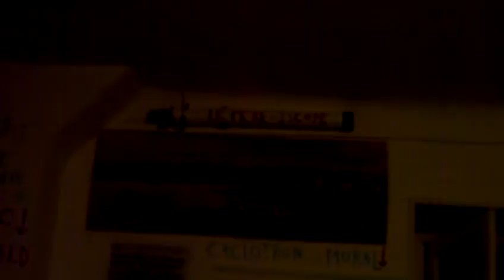astrôpôte = tant en temps k faire !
Que le Règne Vienne : sa vas aller : sonnerie du réveil a 50/1 !